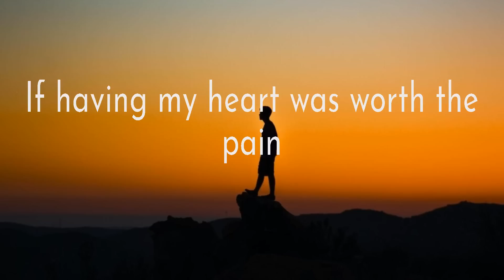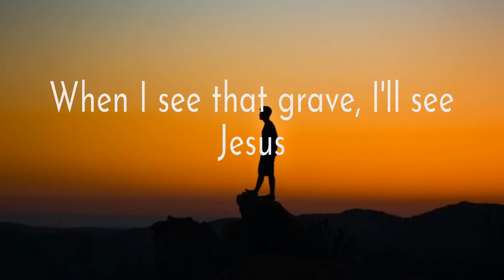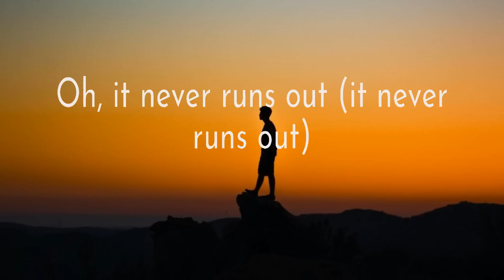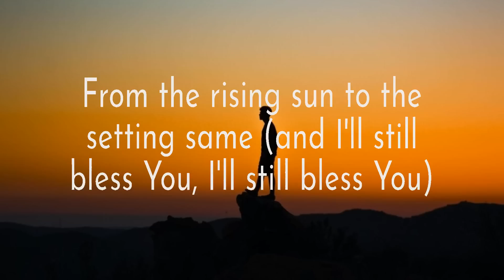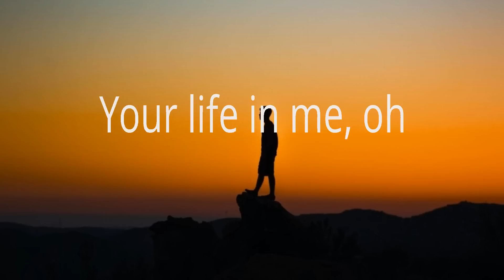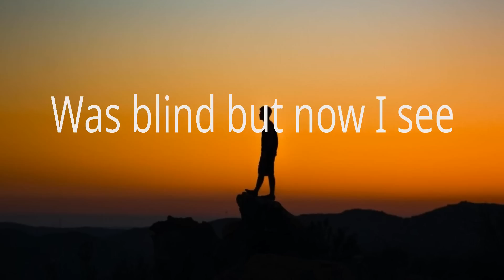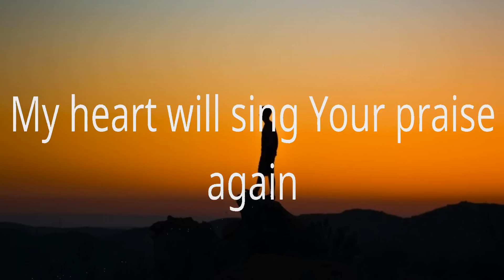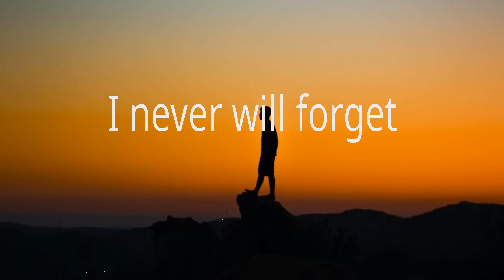Hillsong Worship ~ Grace To Grace # lyrics # Maverick City Music, Hillsong Worship, Elevation Wo...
Hillsong Worship ~ Grace To Grace # lyrics # Maverick City Music, Hillsong Worship, Elevation Worship

1. Hillsong Worship - Grace To Grace
2. Maverick City Music - Promises
3. Hillsong Worship - Broken Vessels
4. Elevation Worship - Do It Again